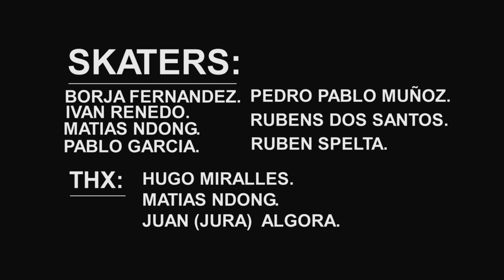VALENCIA TRIP 2015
Valencia con:MATIAS NDONG,  JURA, RUBEN SPELTA, BORJA FERNANDEZ, RUBEN DOSANTOS, PEDRO PABLO, IVAN RENEDO y FIGU.